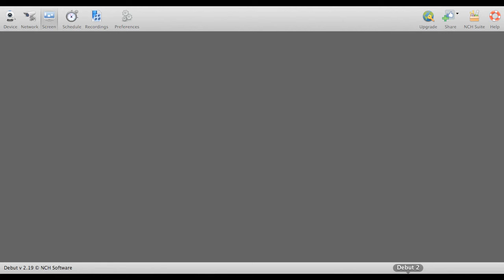Minecraft | Sky Wars (Happy Hunger Games) | Game 1 | (Winning) | QUICK GAMES